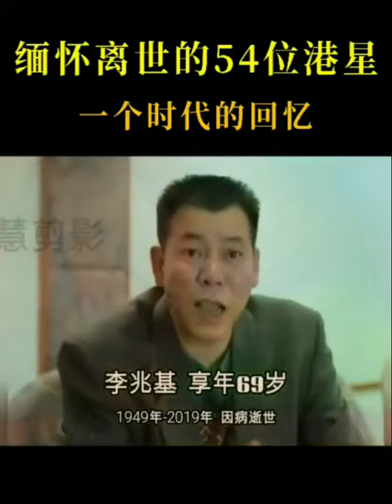2021 缅怀那些逝去的港星tvb hongkong actor actress who pass away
缅怀那些逝去的港星，
童年记忆正在离去，
你还记得他们一代人的青春回忆
hong kong tv actors who pass away always remember rip